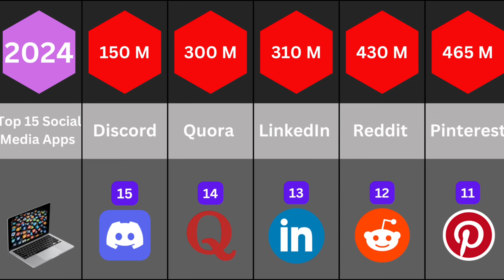Top social media platforms in 2024.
These platforms dominate the social media landscape, each offering unique features and catering to different types of user interactions, from video sharing and messaging to professional networking and content discovery.

Sources:

Dreamgrow
Social Champ
Shopify